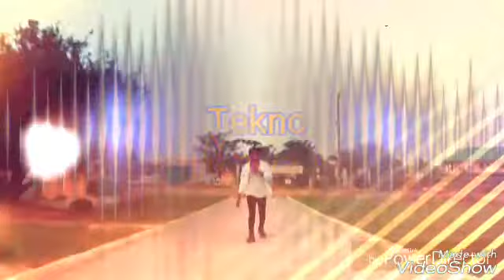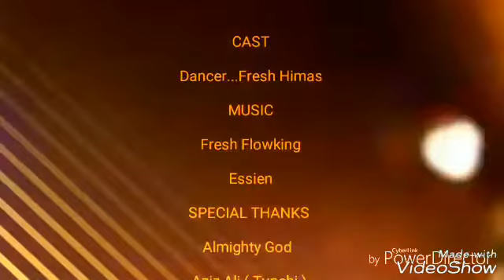Woow fresh Himas dance to d music sound yawa by tekno it's soo amazing and interesting watch it now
Fresh Himas dance